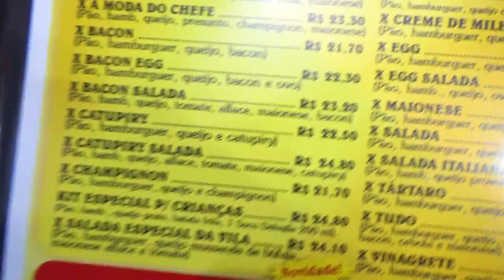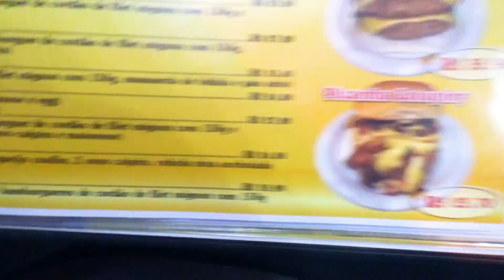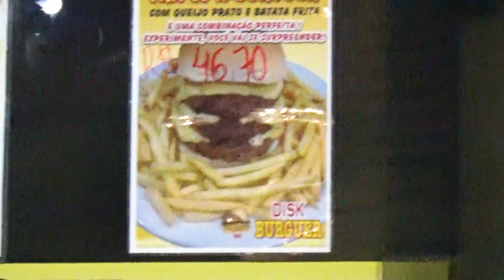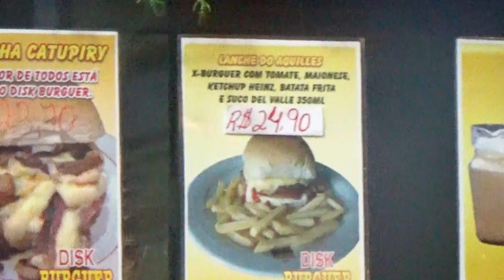DISK BURGER - HAMBURGUER GIGANTE, BOM E BARATO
Esse mês teremos 4 vídeos do quadro Restaurantes de Gordo, com comida boa, generosa e barata!

E hoje é o dia de vocês conhecerem o Disk Burger.
Confere aí.